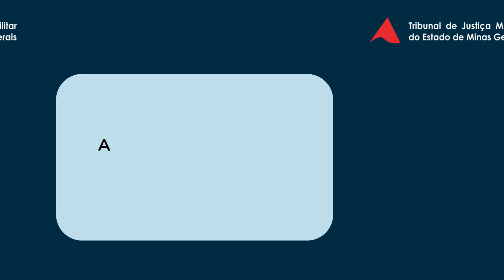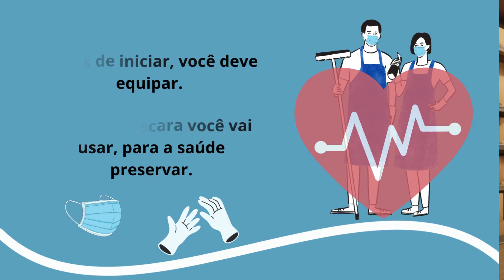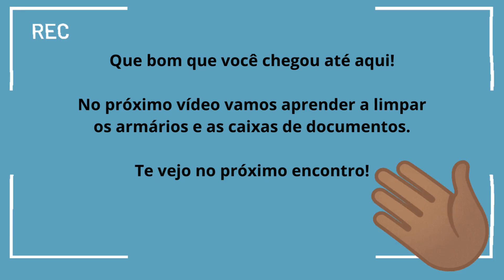Limpeza dos arquivos - Parte 01